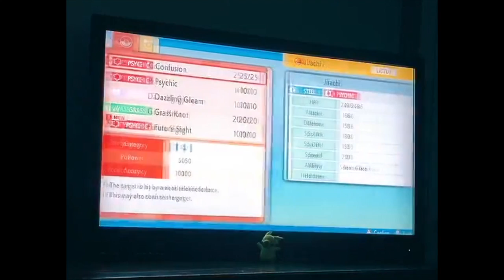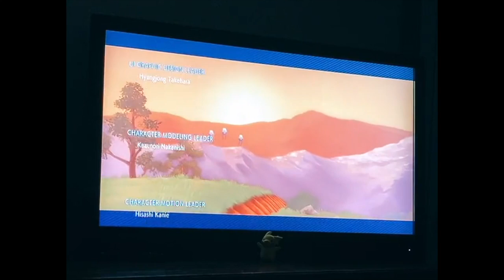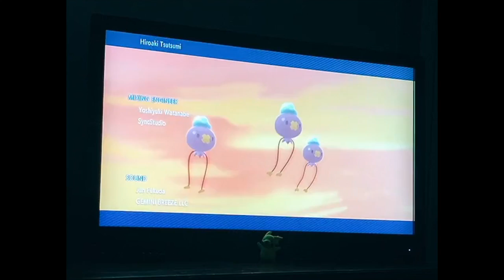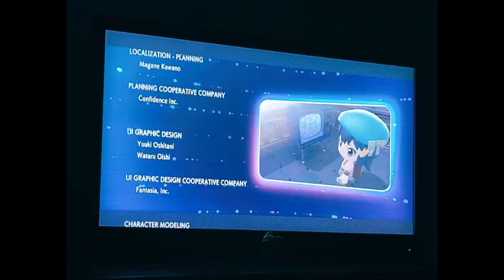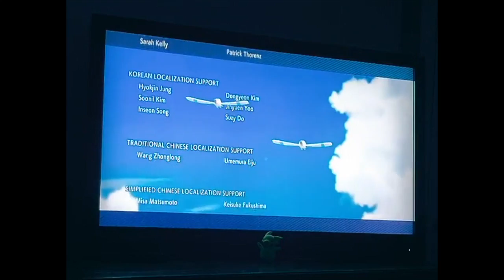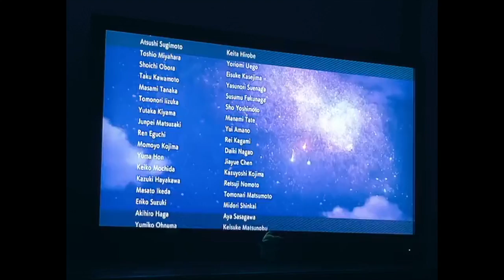Pokémon Brilliant Diamond Playthrough Part 10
This is my 10th Pokémon Brilliant Diamond TikTok live stream. Streamed on 9/11/22, starting around 11:20 PM EST, with an overall total of 287 viewers.